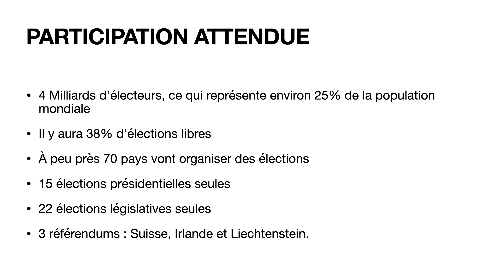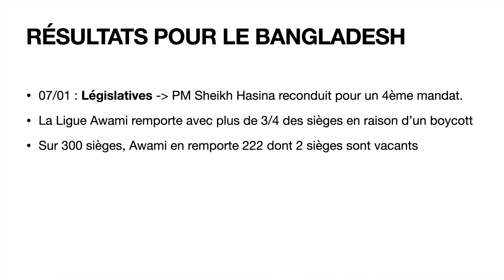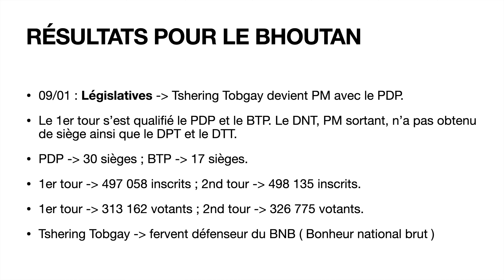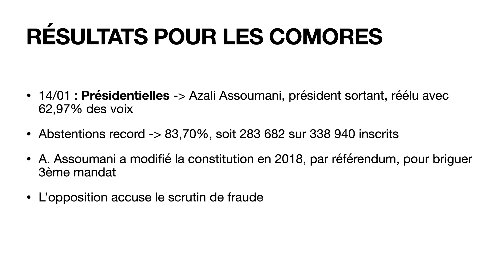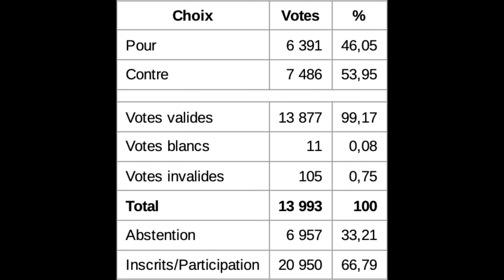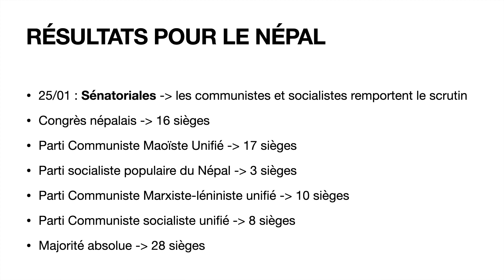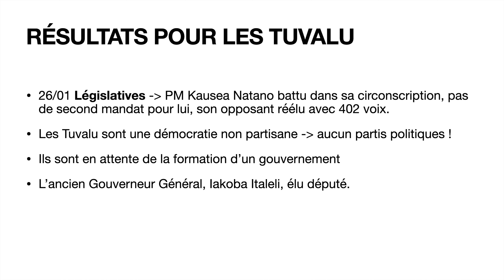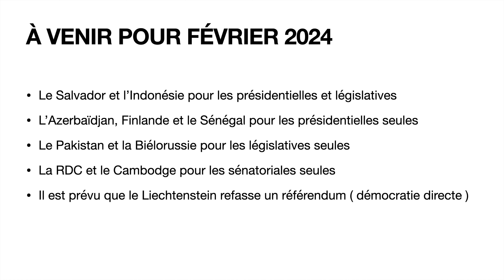DÉMOCRATIE : LES ÉLECTIONS DE JANVIER !!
Salut à tous ! J'espère que vous avez aimé cette vidéo. N'hésitez pas à commenter vos avis. Si vous voulez me soutenir, vous avez le lien PayPal en dessous et je vous remercie d'avance.

Vive la Démocratie !